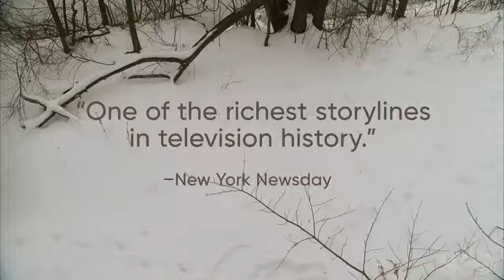The Sopranos - Official Trailer | HBO Series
Tony Soprano, an Italian-American mafia head based in New Jersey, struggles to manage his family and criminal life and confides his affairs to his psychiatrist Jennifer Melfi.Hailed as one of television's essential dramas, The Sopranos follows James Gandolfini as Tony Soprano: husband, father and mob boss whose professional and private strains land him in the office of his therapist.
Created by David Chase.